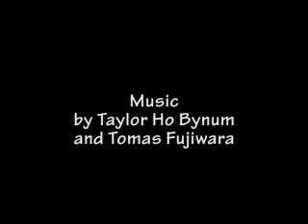Diagnosis: chaos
Diagnosis: Chaos is a MetaArt video art piece created for the MetaCancer Foundation.

Fire Dance III (2005)
(from the collection of The Federal Reserve Bank, Washington, D.C.)
Life Force series (2004): VII; VIII; V; III; II; I
Launching Eternity (2005)

Wisdom, from True Events (482 Music, 2007)
(copyright Tomas Fujiwara and Taylor Ho Bynum, BMI)

Words and Editing by Michael Lundblad

Diagnosis Chaos (2008)